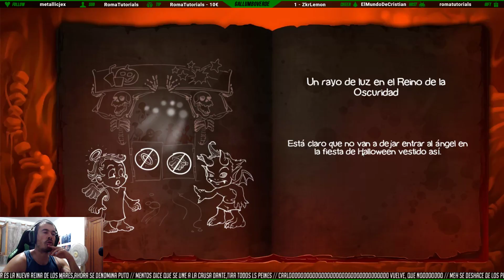El caos ha sido totalmente desatado en el mundo - Doodle Devil - #03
¡Saludos, amante de los gallumbos! Hoy subo vídeo de Doodle Devil, el cual sigue el mismo sistema que Doodle God, pero manejando al Diablo y creando todo tipo de creaturas para desatar el caos en el mundo.

¿Te gustan los doodle? Te recomiendo otras series acabadas como Doodle God Doodle kingdom o Doodle farm

¿Te ha gustado el vídeo? ¡Házmelo saber! Déjame un dedo erecto y un comentario con tu opinión y/o sugerencias. Te invito a suscribirte y a que me sigas en twitter en facebook y en instagram También te dejo mi twitch donde puedes interactuar conmigo en directo y verme manquear mucho